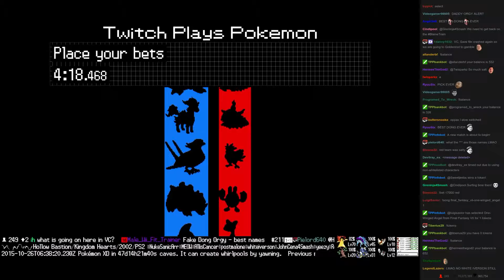Twitch Plays Pokémon Battle Revolution - Match #27343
Match #27343 [Blue: Marshtomp, Chinchou, Moltres] vs [Red: Piloswine, Rayquaza, Staravia]